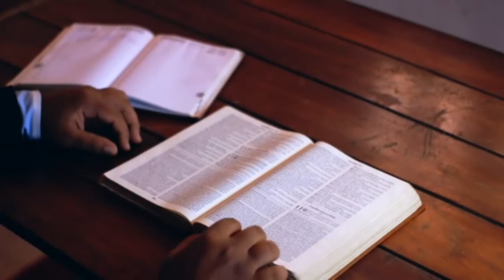Não CAIA nessa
Será que é possível sermos cristãos longe da Igreja? Neste vídeo analiso os principais argumentos usados por aqueles que não consideram importante congregar em uma igreja. Se você já se decepcionou com a igreja e agora está longe da comunhão, este vídeo é para você. Se você congrega, mas vez por outra se pega pensando em sair da igreja, não deixe de assistir este vídeo. E  se você não é nem um nem outro, também assista, tenho certeza de que não vai se arrepender.